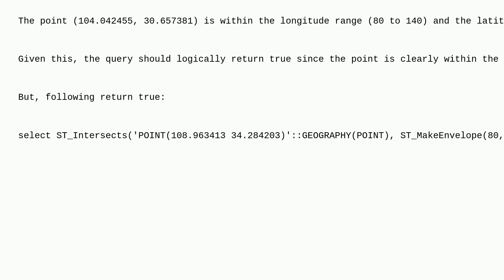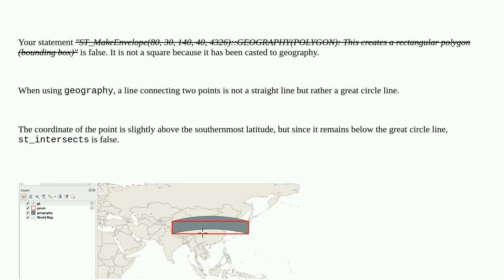Gis: Why following ST_Intersects SQL returns false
Why following ST_Intersects SQL returns false

A special thanks goes out to the awesome community

  postgis sql